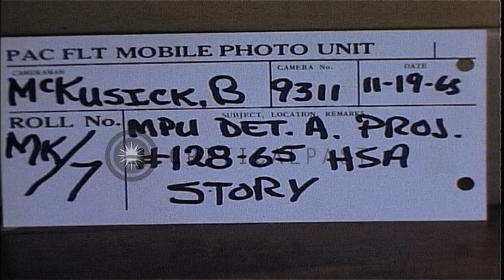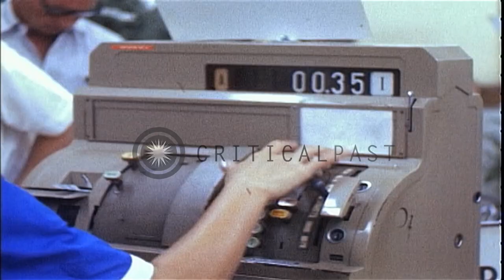USAF personnel buy food items and a Vietnamese woman works oata cash register in ...HD Stock Footage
USAF personnel buy food items and a Vietnamese woman works oata cash register in Saigon, Vietnam during the Vietnam War.

Personnel buy food items from a Navy Commissary in Saigon, Vietnam during the Vietnam War. Clarence E. Lyons of USAF (United States Air Force) from Canton, Ohio and John T, Brown from Chula Vista, California look trough the Navy Commissary in Saigon. They have items in a basket. Stant T. Kent of RAAF (Royal Australian Air Force) from Rockhampton, Queensland looks over the spices shelf in the Commissary. A jar of spices being looked over in the hand of Kent. He walks off with the bottle. Kent walks along looking at things in the Commissary. He passes by the frozen meat and eggs. Men stamp prices on cans. Two Vietnamese workers in the Commissary stamping prices on top of cans. A cash register being run up by one of the women clerks. Canned and other items move along the conveyor belt at the checkout counter. The Vietnamese female worker working on cash register. She checks prices as items move along the belt. A man stands waiting to pay for food he bought. A girl at cash register. Checkout counters in commissary with people going through each area. Several people in the Commissary. One man is checked out at one of the counters. A Vietnamese worker is bagging groceries. Men picking up items from shelves in the Commissary. Personnel making purchases in the Commissary. Some of them use the food baskets. Other just walk around with an item or two in their hands. Location: Saigon Vietnam. Date: November 19, 1965.

57,000+ broadcast-quality historic clips for immediate download.